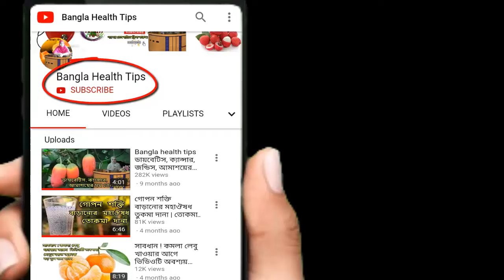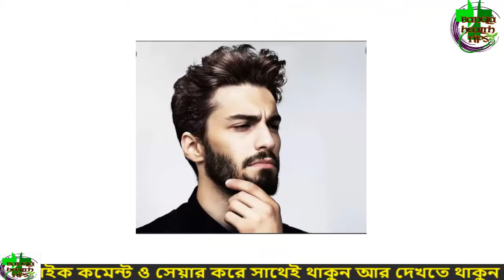লম্বা সুন্দর ও ঘন দাড়ি পাবেন সহজে ঘরোয়া এই উপায়ে - দাড়ি বের করুন ঘরে বসেই ১০০% গ্যারান্টি